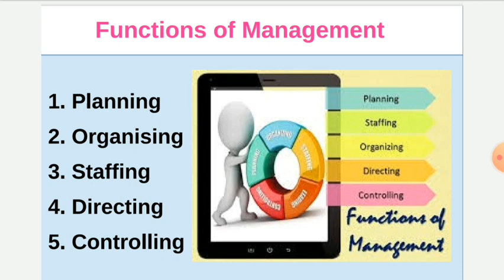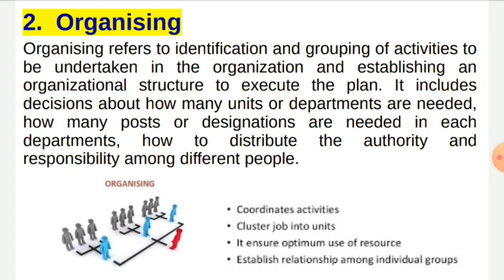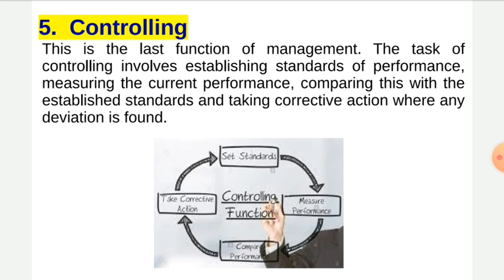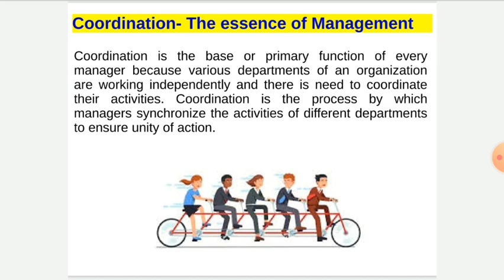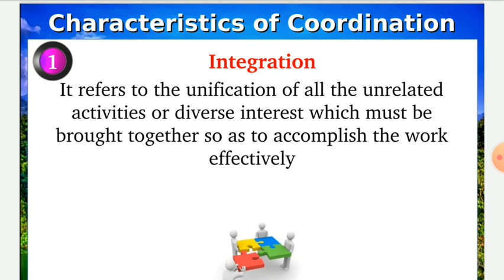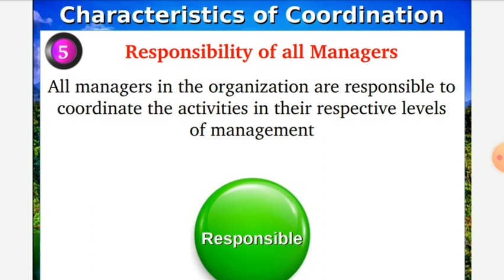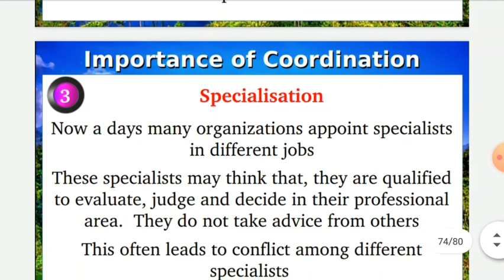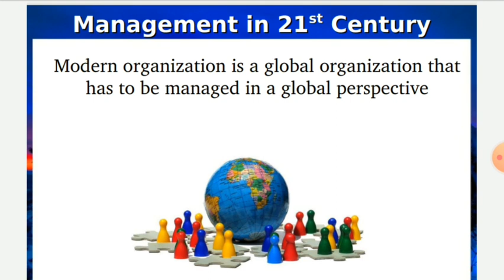+2 BUSINESS STUDIES # CHAPTER 1#FINAL PART. FUNCTIONS OF MANAGEMENT, CO-ORDINATION AS AN ESSENCE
+2 BUSINESS STUDIES # CHAPTER 1#NATURE AND SIGNIFICANCE OF MANAGEMENT # FINAL PART